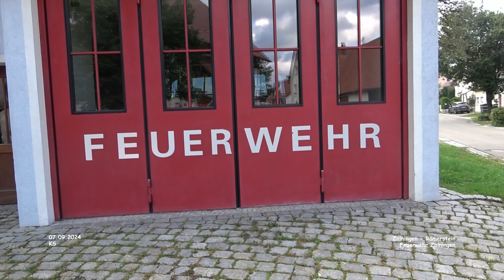Feuerwehrhaus - Zainingen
Impressionen Zainingen - Landkreis Reutlingen
September 2024 - Film 09